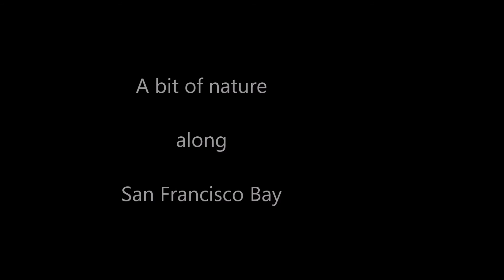Egret at Marina short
A Snowy egret prowls the waters along the rocky shore of the San Leandro Marina on San Francisco Bay's eastern edge.